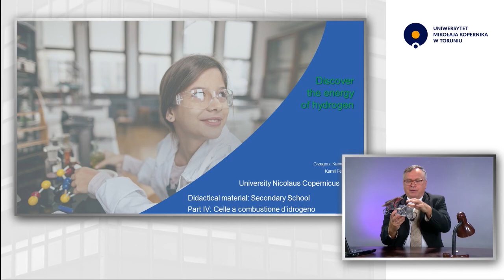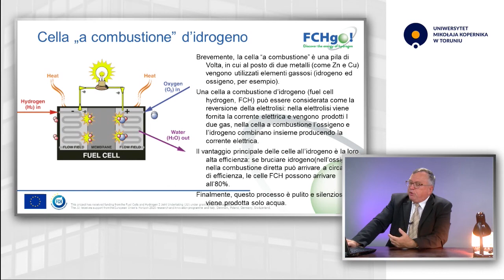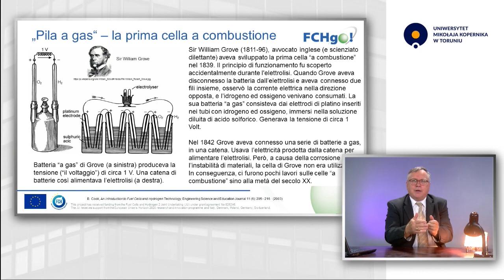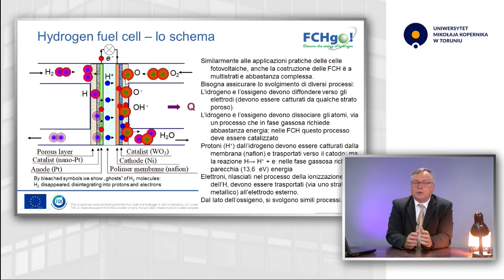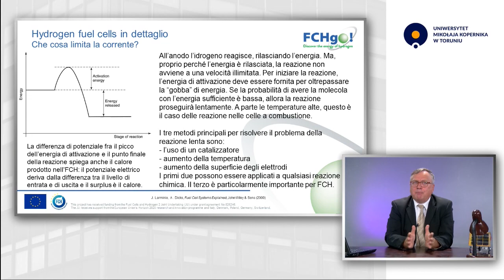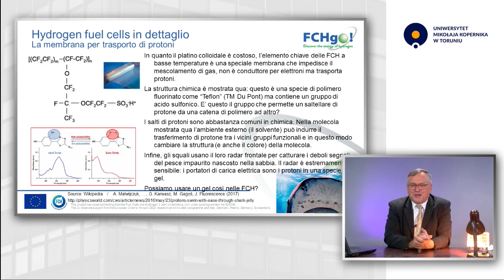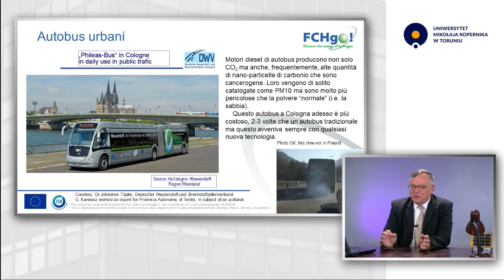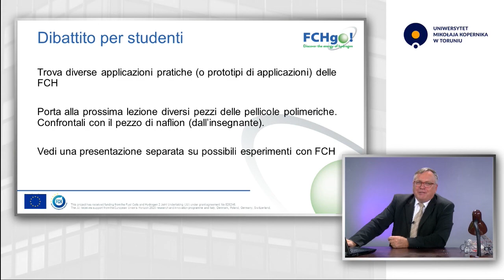Grzegorz Karwasz Italia 02